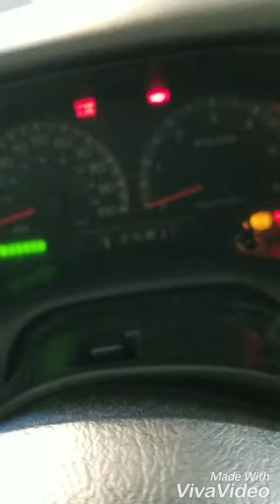Locksmith SOLUTIONS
Smart pro